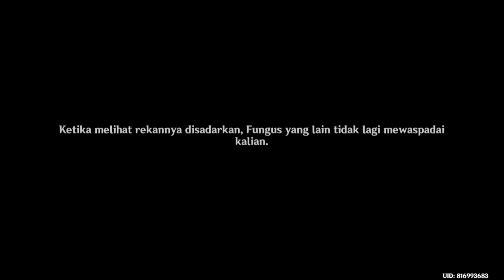Full Story Quest Nahida Sapientia Oromasdis Act 2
Story Quest Nahida Sapientia Oromasdis Act 2

Menceritakan tentang nahida yang membantu makhluk elemental yang berubah menjadi fungus untuk mencari saudara - saudaranya agar dapat pulang bersama - sama ketempat yang mereka sebut rumah yang ternyata merupakan tubuh dari Apep sang naga dendro raksasa.